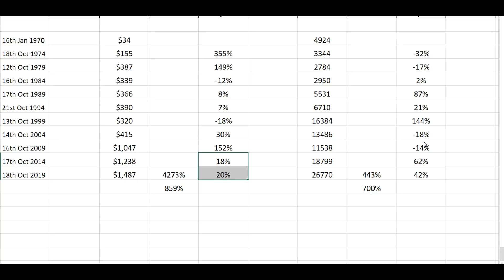Gold vs Dow Jones - A Brief Assessment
In this video we briefly compare the price of gold vs the Dow Jones Index over the past 50 years - from 1970

This video highlights how well gold has performed in comparison to equities.

Today is Wednesday 23rd October 2019 and today we have produced 2 video podcasts – the one published this morning was a Brexit Update and we have placed a link in the description box below.

This one is relatively brief and compares how well gold has performed in recent years compared with equities.

The performance of gold bullion is often compared to stocks as different investment vehicles. Gold is regarded by some as a store of value (without growth) whereas stocks are regarded as a return on value (i.e., growth from anticipated real price increase plus dividends).

But these descriptions are far too simple and also with stockmarkets close to near all time highs and interest rates falling, the risk and cost of holding gold comparatively becomes smaller when compared with alternative interest-bearing asset classes.

Now we said this would be a brief video and as you can see that the Dow Jones vs gold has performed better recently but not over the longer term. It has to be said however that we haven’t taken into account dividends which will of course have a positive impact on equity performance and so in truth the comparison of gold is not so favourable but in index terms the picture is relatively clear.

What is your opinion about equities moving forward? Do share your thoughts and if you haven’t watched either our gold inflation hedge video of yesterday or our Brexit update of today, then please do so and we have placed links in the description box below.